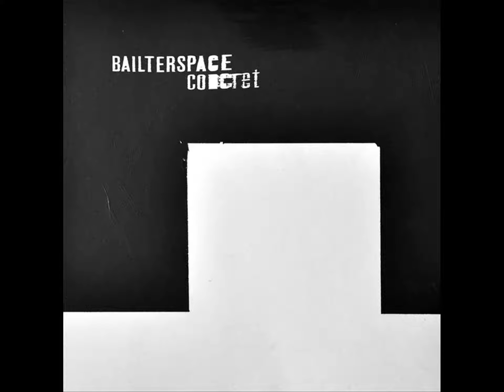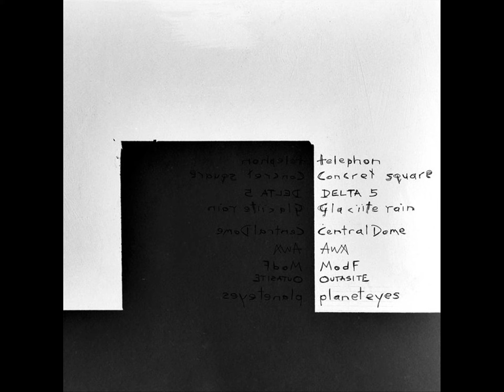Bailterspace - Wasn't The First Time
Concret (2020)